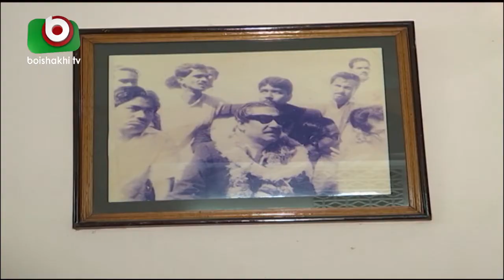ক্যাসিনো কেলেংকারিতে বিতর্কে দেশের ক্রীড়াঙ্গন | Arambagh Krira Sangha | Part 01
ক্যাসিনো কেলেংকারিতে বিতর্কে দেশের ক্রীড়াঙ্গন | Arambagh Krira Sangha | Part 01 | Bappa | 01Nov19